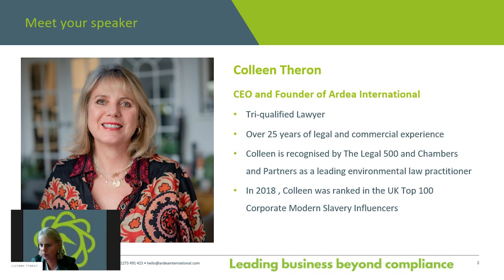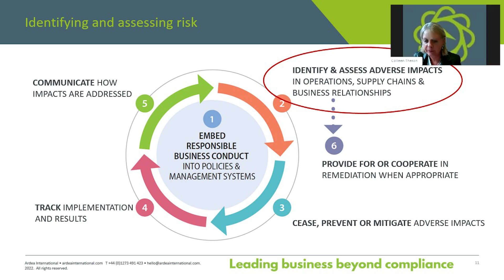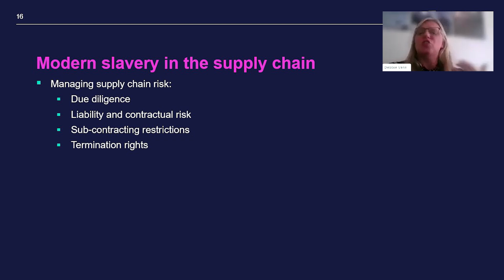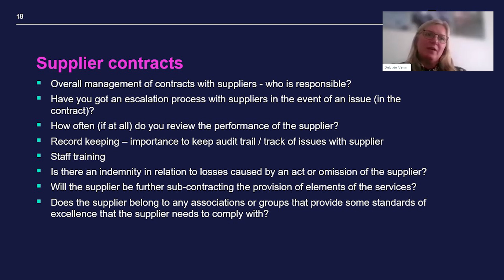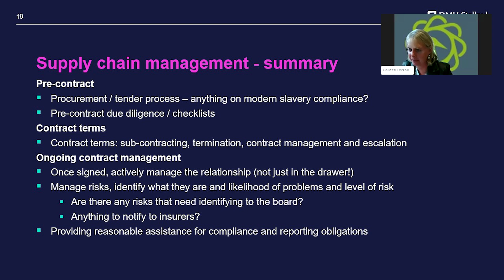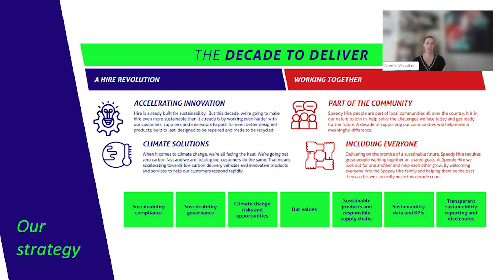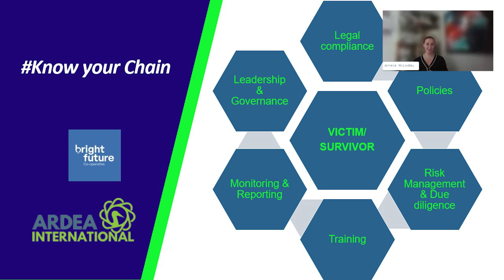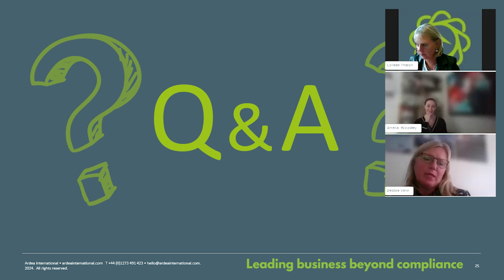Addressing Forced Labour and Modern Slavery in Supply Chains: Practical Steps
Businesses are required to report on their due diligence processes in relation to slavery and human trafficking in their supply chains, to identify the aspects of their supply chains where there is a risk of slavery and human trafficking taking place, and the steps they have taken to assess and manage that risk. In our experience, putting the law into practice is challenging for many organisations.

Our expert speakers covered practical steps towards addressing forced labour and modern slavery in supply chains.